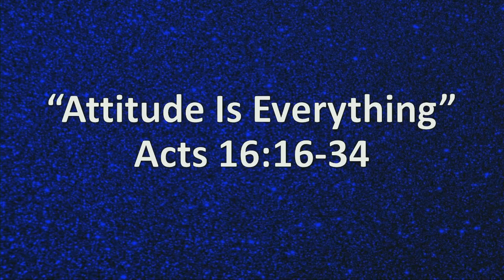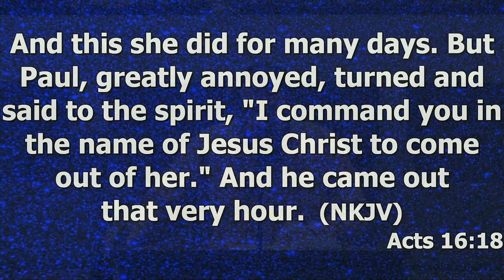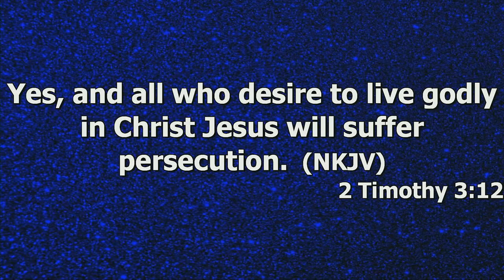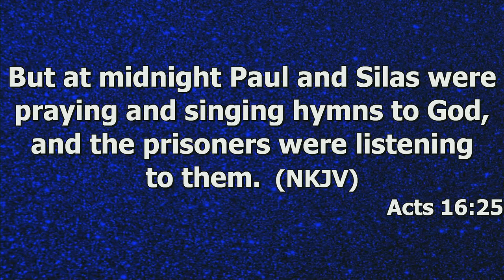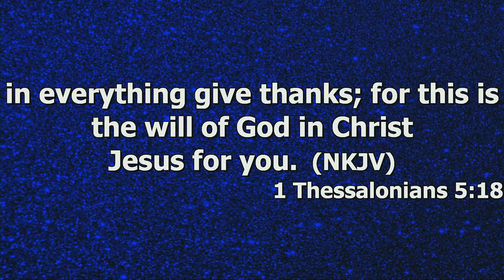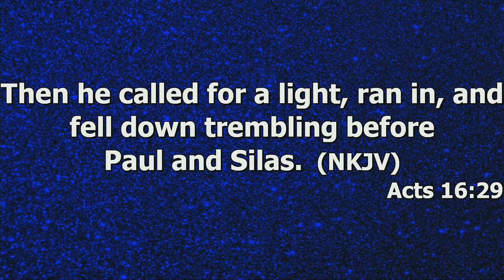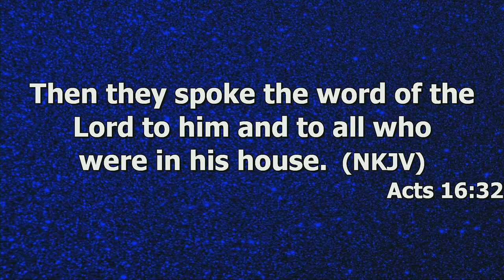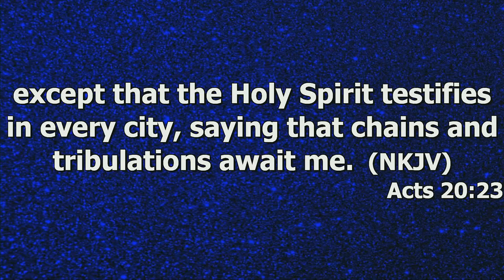"Attitude Is Everything" by Pastor Michael Franklin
Pastor Michael Franklin's message "Attitude Is Everything" was recorded Wednesday evening November 29, 2023 at Rye Hill Baptist Church - Fort Smith, Ar. Enjoy the message and may God Bless.

Acts:16:16-34